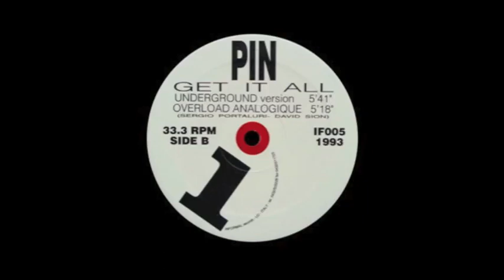Pin - Get It All (Overload Analogique)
Label: Informal Records ‎– IF005
Format: Vinyl, 12", 33 ⅓ RPM
Country: Italy
Released: 1993
Genre: Electronic
Style: House, Deep House

Tracklist

A1 Get It All (Underground Version)
A2 Get It All (Overload Analogique)
B1 Get It All (Radioclub Version)
B2 Get It All (Overload Bonus)